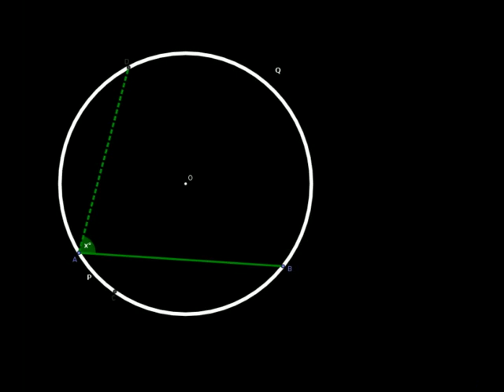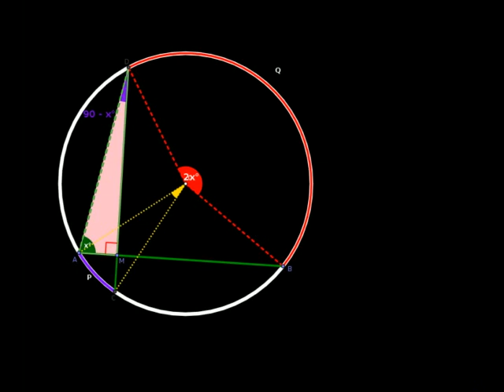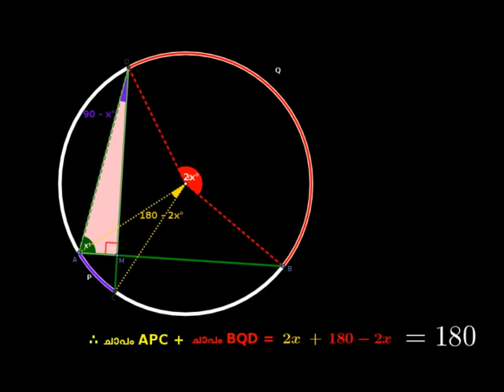TB Qn : വൃത്തങ്ങൾ 01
വൃത്തങ്ങൾ - പത്താംതരം